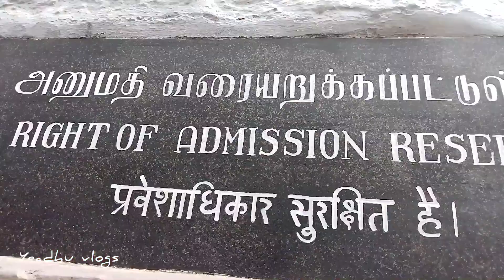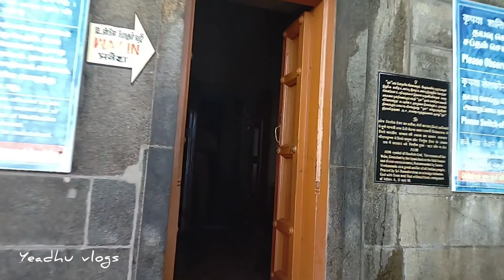കന്യാകുമാരിദേവിയുടെ പാദമുദ്രയും | വിവേകാനന്ദപ്പാറയും കണ്ടാലോ|kanyakumari|vivekananthapara